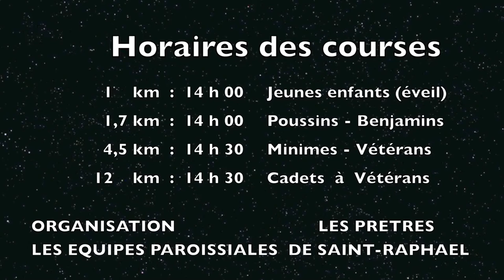11/11/2010 - 16ème Course des paroisses de Saint-Raphaël dans le massif de l'Estérel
La Course des Paroisses est organisée par l'aumônerie des jeunes de Saint-Raphaël depuis 1995, dans le cadre de la paroisse catholique. C'est une activité totalement bénévole qui permet de financer les activités de l'aumônerie durant l'année, spécialement en emmenant des jeunes en vacances lorsque leurs familles ont peu de ressources.

Plusieurs courses, ouvertes à tous coureurs, sont proposées dans le massif de l'Estérel (les paysages sont magnifiques !) : le 12 (11,5) Km (juniors à vétérans), le 6 km (minimes, avec option 4 km aux vétérans), le 1,7 km (poussins et benjamins) et un peu moins de 1000 m pour les éveils.

Pour les prochaines courses - le 11 novembre ! - en espérant qu'il n'y ait pas d'orage :
Lieu : Saint-Raphaël - Agay , maison forestière du Gratadis / col de Belle Barbe, domaine forestier de l'Estérel.
Il est prudent d'arriver tôt, des stationnement sont prévus, une navette fait la liaison avec le site du départ.
Type de terrain : chemin en terre et pistes forestières.

Départ : à partir de 14h pour la course des enfants, 14h30 pour les courses des 6 et 12km.
Sur place : tentes d'accueil, vestiaire.
Douche : à partir de 16h sur le lieu de la remise des prix.
Restauration rapide : sur place, salé-sucré.
Remise des prix - Tombola aux dossards - Apéritif : vers 18h.